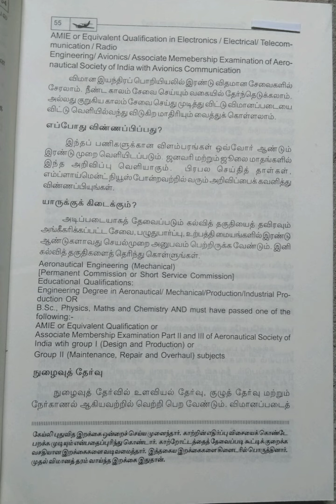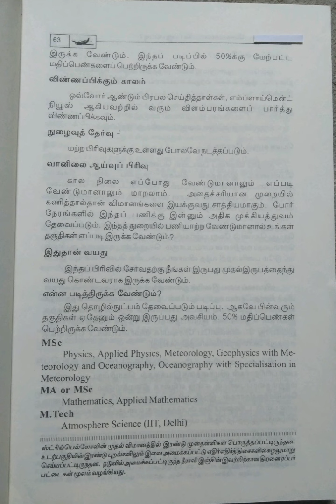ஏர்மேன் முதல் அதிகாரி வரை/விமானப் படை வேலைகளைப் பிடிப்பது எப்படி?/பகுதி-3@மகேஸ்